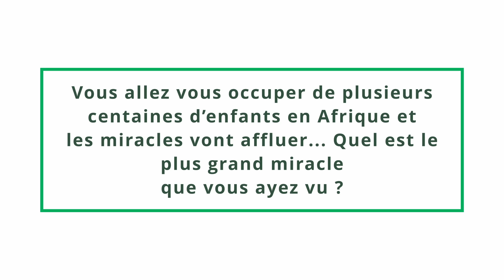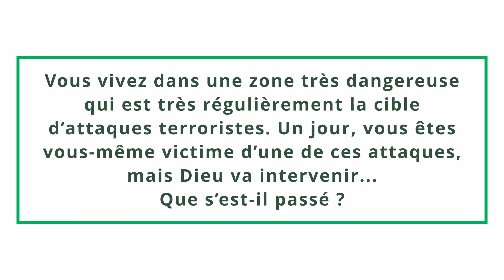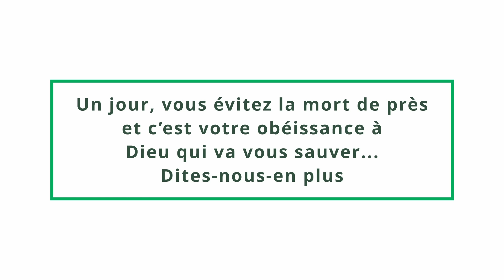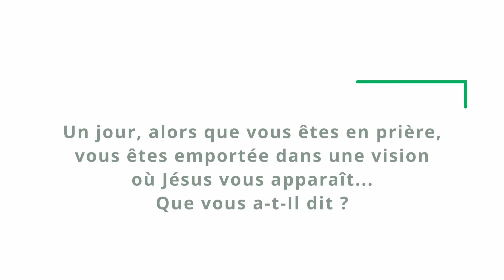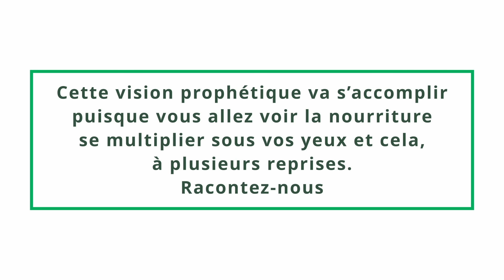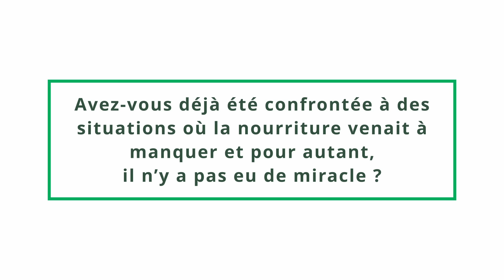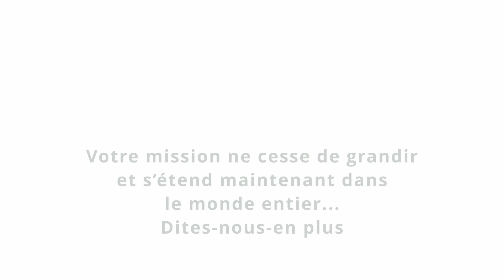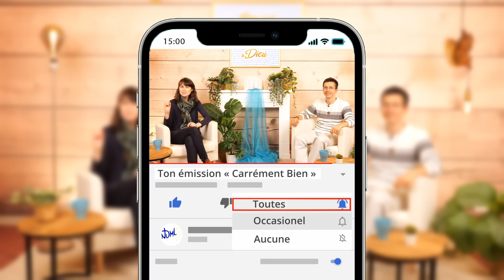TÉMOIGNAGE CHOC - ELLE VOIT JÉSUS ET LE PAIN SE MULTIPLIE…😳 Heidi Baker Emission « Carrément Bien »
☘️ Aujourd'hui, à la une, le témoignage incroyable de Heidi Baker, cette missionnaire américaine au coeur de feu dont la vie fut pleine de miracles !

Heidi a 16 ans, elle est emportée dans une vision qui va durer 3 heures où elle voit Jésus qui lui demande d'être missionnaire en Afrique. Elle décide alors de partir au Mozambique, l’un des pays les plus pauvres au monde, et cela en pleine guerre. De nouveau, dans une vision, Jésus parle à Heidi. Cette fois-ci, Il est accompagné de milliers d’enfants et Il lui demande de les nourrir. Il lui promet qu’elle ne manquera jamais de rien. C'est alors que les miracles pleuvent : multiplication de nourritures, guérisons inexplicables, résurrection des morts, oui rien n'est impossible à Dieu…

C’est le témoignage incroyable mais vrai de Heidi Baker.

Témoignage à partager sans modération ❤️

Retrouve ton émission les lundis soirs à 20h (Heure de Paris) sur cette chaîne YouTube 👍😊

Au programme dans chaque émission :

🔥 Une INTERVIEW d’une personne qui a fait une rencontre puissante avec Jésus - de quoi faire grandir votre foi

🔥 Un TEMPS DE PRIÈRE et D’INTERCESSION où nous prierons à vos intentions et demanderons les grâces dont vous avez besoin.

Partage autour de toi sans modération ❤️👍 !

00:00 - intro
01:01 - Le témoignage
02:47 - Les miracles vont affluer...
04:35 - Dieu va intervenir...
06:46 - Durant une embuscade, Jésus..
08:28 - Vous évitez la mort de
10:23 - Y-a-t'il des martyrs dans votre
12:02 -  Jésus vous apparaît...
14:08 -  Le miracle de la multiplication
16:20 - Quand les miracles manquent...
17:20 - Votre mission dans le monde
19:11 - Heidi veux vous dire...
20:32 - Le mot de la fin
20:40 - Le Plateau
21:03 - La prière
22:39 - Les annonces